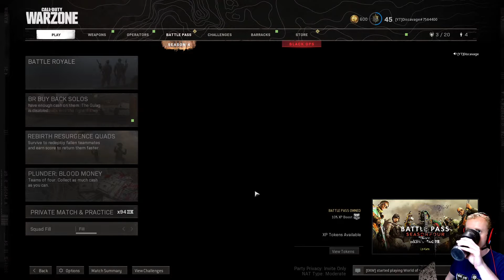A FAT WAR ZONE DUB??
MY BOY WOOZ CLUTCHED IT UP IN WAR ZONE